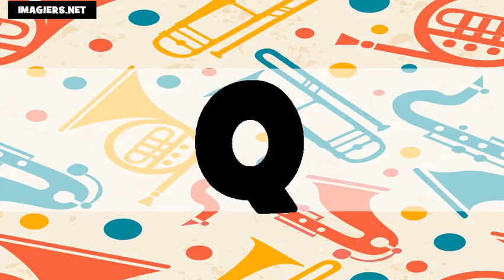Французский алфавит # US+FR